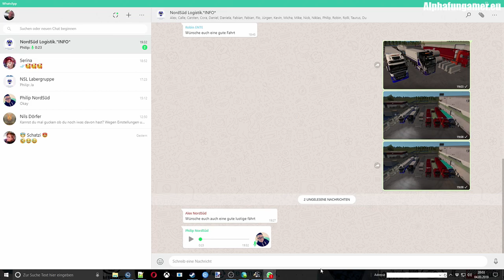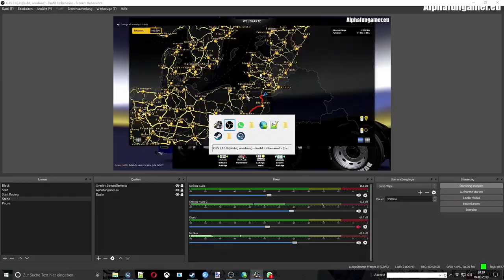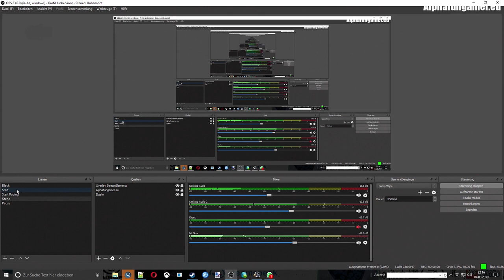▀▄▀▄▀▄ [GER] ͡๏_͡๏ ETS2 *Konvoi Asphalt Cowboys* NordSüd Logistik v.GmbH/Pate &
AlphaFunGamer.eu die Multi-Cross Gaming Community

rund um Games, Mods, Infos, Tipps, Tricks.

Wir hoffen es gefällt und ihr schaut öfters mal rum wir versuchen natürlich auf dem neusten Stand zu bleiben und euch vieles zu präsentieren.

Bis dahin- Let`s Play and Have Fun–

euer AlphaFunGamer Team

(Bei uns ist niemand nur eine Nummer sondern gehört quasi zur Family)

WIR SUCHEN DICH MELD DICH UND WERDE TEIL UNSERES TEAMS

-Alphafungamer Community-

Partner von Amazon  alphafungamer-21😉

NORDSÜD LOGISTIK v.GMBH die beste Virtuelle Spedi tritt bei Gute Fahrt